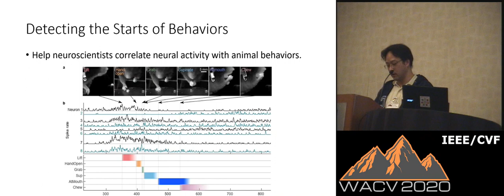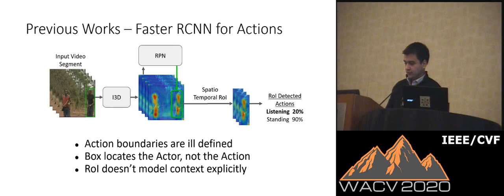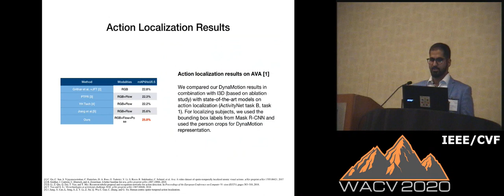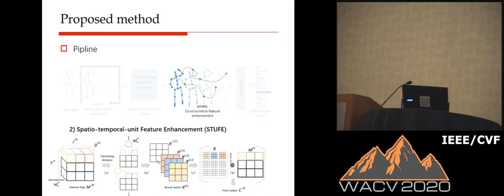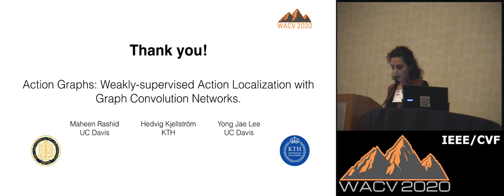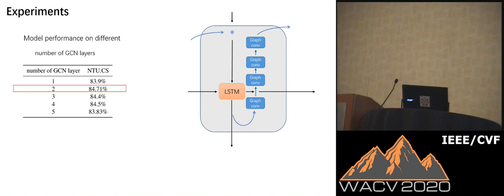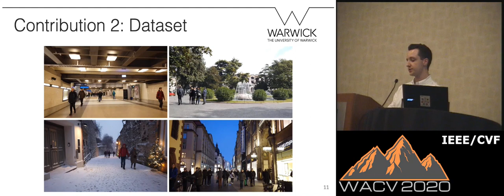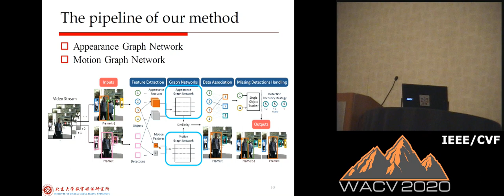WACV20: Oral 2A: Action Recognition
00:00 Detecting the Starting Frame of Actions in Video Iljung S Kwak (UCSD, Janelia Research Campus)*; David Kriegman (UCSD); Kristin Branson (HHMI Janelia Farm Research Campus)

03:03 Looking deeper into Time for Activities of Daily Living Recognition Srijan Das (INRIA)*; Monique Thonnat (INRIA); Francois Bremond (Inria Sophia Antipolis, France)

06:05 Weakly-Supervised Multi-person Action Recognition in 360$^{\circ}$ Videos Junnan Li (Salesforce)*; Jianquan Liu (NEC Corporation); Wong Yongkang (National University of Singapore); Shoji Nishimura (NEC Corporation); Mohan Kankanhalli (National University of Singapore,)

09:12 Actor Conditioned Attention Maps for Video Action Detection Oytun Ulutan (University of California, Santa Barbara)*; Swati Rallapalli (IBM Research); Mudhakar Srivatsa (IBM Research); Carlos Torres (UC Santa Barbara); B. S. Manjunath (UC Santa Barbara)

12:12 Weakly Supervised Gaussian Networks for Action Detection Basura Fernando (Agency for Science, Technology and Research, A*STAR, Singapore)*; Cheston Tan (Agency for Science, Technology and Research); Hakan Bilen (University of Edinburgh)

15:16 Weakly Supervised Temporal Action Localization Using Deep Metric Learning Ashraful Islam *; Richard Radke (Rensselaer Polytechnic Institute)

18:20 Dynamic Motion Representation for Human Action Recognition Sadjad Asghari-Esfeden (Smartvid.io, Northeastern University)*; Mario Sznaier (Northeastern Univ); Octavia Camps (Northeastern Univ)

21:22 Image to Video Domain Adaptation Using Web Supervision Andrew Kae (Oath)*; Yale Song (Microsoft Research)

24:25 Stacked Spatio-Temporal Graph Convolutional Networks for Action Segmentation Pallabi Ghosh (University of Maryland)*; Yi Yao (SRI International); Larry Davis (Univ of Maryland); Ajay Divakaran (SRI, USA)

27:26 Global Co-occurrence Feature Learning and Active Coordinate System Conversion for Skeleton-based Action Recognition Sheng Li ; Tingting Jiang *; Tiejun Huang ; Yonghong Tian (Peking University)

30:32 Few-Shot Learning of Video Action Recognition Only Based on Video Contents Yang Bo*; Yangdi Lu ; Wenbo He (McMaster University)

33:35 Action Segmentation with Mixed Temporal Domain Adaptation Min-Hung Chen (Georgia Institute of Technology)*; Baopu Li (BAIDU USA LLC); Yingze Bao (Baidu USA LLC); Ghassan AlRegib (Georgia Institute of Technology)

36:37 Action Graphs: Weakly-supervised Action Localization with Graph Convolution Networks Maheen Rashid (University of California, Davis)*; Hedvig Kjellström (KTH Royal Institute of Technology); Yong Jae Lee (UC, Davis)

39:40 D3D: Distilled 3D Networks for Video Action Recognition Jonathan C Stroud (University of Michigan)*; David A Ross (Google); Chen Sun (Google); Jia Deng (Princeton University); Rahul Sukthankar (Google)

42:43 Self-Attention Network for Skeleton-based Human Action Recognition Sangwoo Cho *; Muhammad Hasan Maqbool ; Fei Liu ; Hassan Foroosh (University of Central Florida)

45:49 Long-Short Graph Memory Network for Skeleton-based Action Recognition Junqin Huang (Beihang University)*; zhenhuan huang (Beihang Univ; Xiang Xiang (Johns Hopkins University); Xuan Gong (University at Buffalo); Baochang Zhang (Beihang Univ)

48:49 Weakly Supervised Graph Convolutional Neural Network for Human Action Localization Daisuke Miki (Tokyo Metropolitan Industrial Technology Research Institute)*; Shi Chen (The University of Tokyo); Kazuyuki Demachi (The University of Tokyo)

51:49 Temporal Contrastive Pretraining for Video Action Recognition Guillaume LORRE (CEA LIST)*; Jaonary Rabarisoa (CEA); Astrid Orcesi (CEA LIST); Samia Ainouz (INSA de Rouen); Stéphane Canu (INSA Rouen Normandie)

54:54 Adaptive Aggregation of Arbitrary Online Trackers with a Regret Bound Heon Song (Kyushu University/AIP, RIKEN)*; Daiki Suehiro (Kyushu University); Seiichi Uchida (Kyushu University)

57:55 Multiple Object Forecasting: Predicting Future Object Locations in Diverse Environments. Oliver Styles (University of Warwick)*; Victor Sanchez (Univ of Warwick); Tanaya Guha (Univ of Warwick)

1:01:00 Real-time Visual Object Tracking with Natural Language Description Qi Feng (Boston University)*; Vitaly Ablavsky (Boston University); Qinxun Bai (Horizon Robotics); Guorong Li (University of Chinese Academy of Sciences); Stan Sclaroff (Boston University)

1:03:34 Inverse Rectification for Efficient Procam Pattern Correspondence Yubo Qiu (Queen's University); Jonathon Malcolm (Queen's University); Sheikh Ziauddin (Queen's University)*; Michael Greenspan (Queen's University); Abhay Vatoo (Queen's University)

1:06:37 Graph Networks for Multiple Object Tracking Jiahe Li (Peking University); Xu Gao (Peking University); Tingting Jiang (Peking University)*